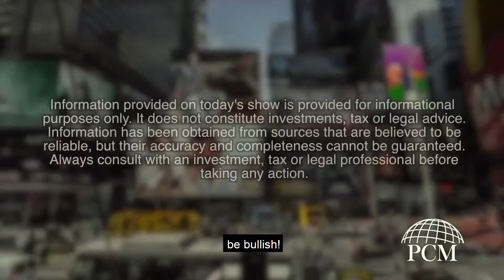Money Minutes: Asking The Streets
This week Ryan and Courtney took to the streets to see what people think about financial advisors. Tune in to hear what New York thinks!

Download our guide on "Financial Jargon" for some insight into what your advisor is actually talking about